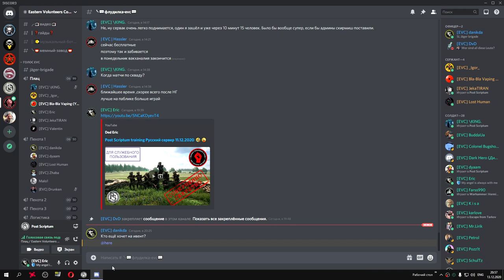Post Scriptum training № 2 Русский сервер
Post Scriptum training № 2 Русский сервер 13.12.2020 👍🏻 🆗 Часть № 1 (Гренадеры)
Давай поиграем в Post Scriptum! Великолепная графика и оптимизация!
Post Scriptum - Реалистичный шутер от первого лица, достоверно передающий атмосферу сражений Второй мировой войны. В основе игры лежит историческая достоверность, масштабность, требовательность к игрокам и акцент на командном взаимодействии и общении.